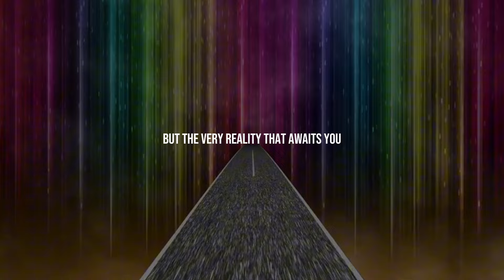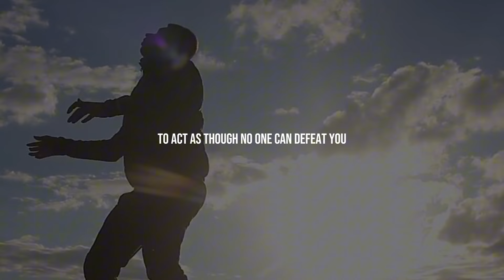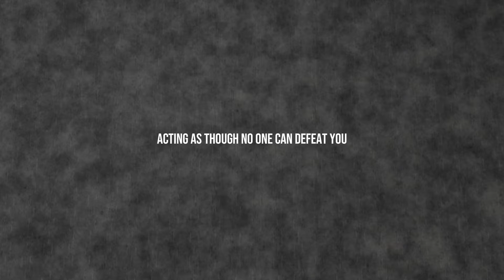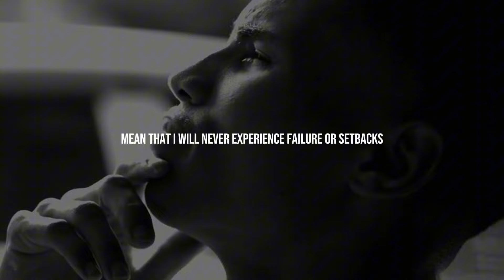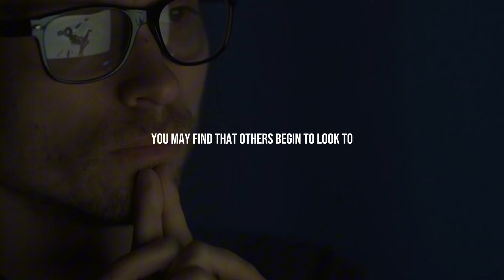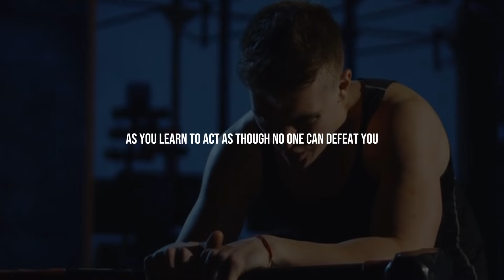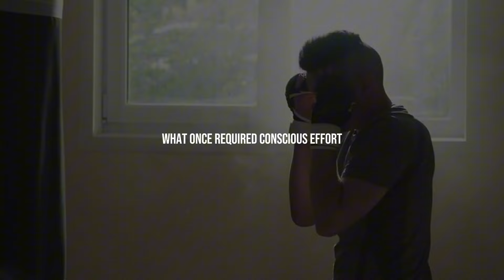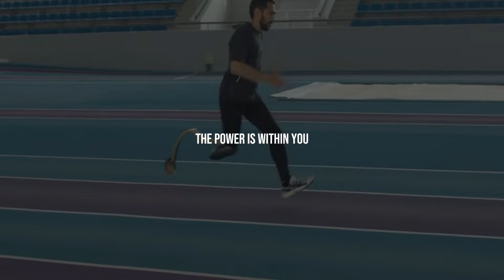LEARN TO ACT AS NO ONE CAN DEFEAT YOU - Neville Goddar Motivation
Unlock your inner strength with Neville Goddard's motivating wisdom in "Learn to Act As No One Can Defeat You." This guide encourages you to embrace a mindset of invincibility and self-assurance, empowering you to overcome obstacles and achieve your goals with unwavering confidence. Discover how to cultivate resilience and remain unstoppable in the face of challenges.